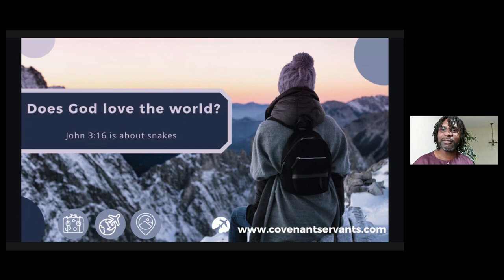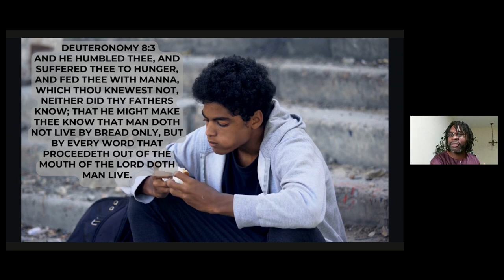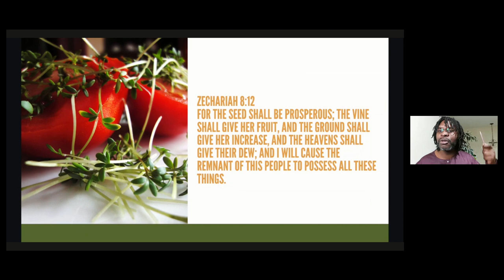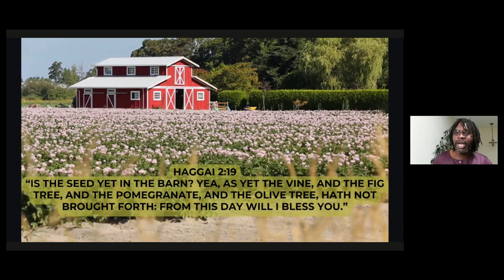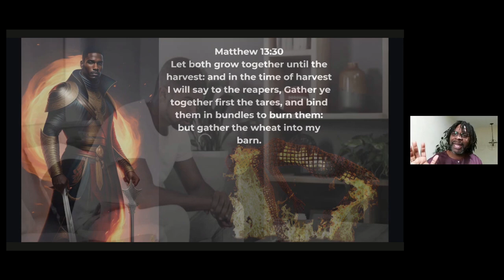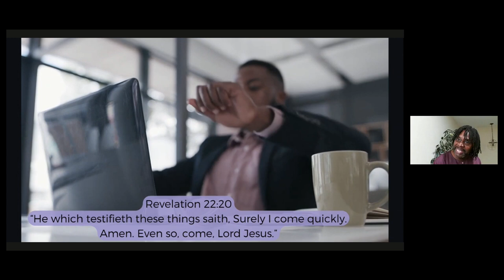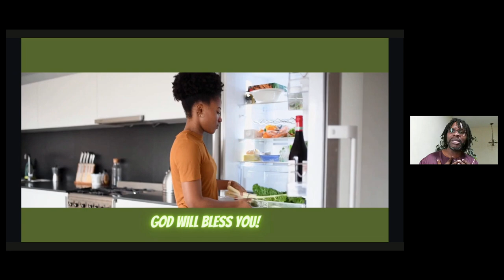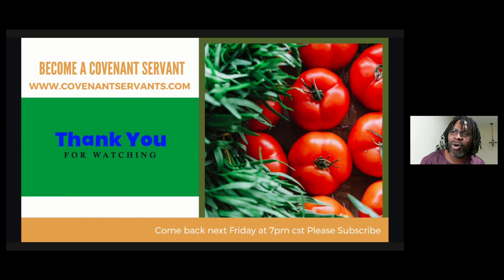Your prophecy for this year from the Lord. Is the Seed yet in your barn?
God is speaking directly to you in this message.
This is how to prepare yourself for the events coming this year.
Allow this prophecy to guide you through turbulent times.